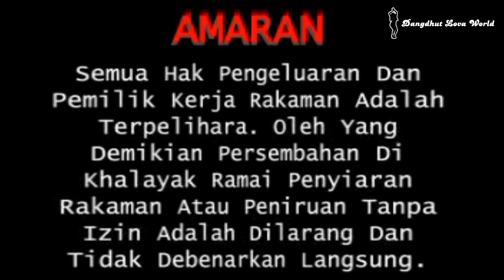Pembukaan : House Funky Gue Gitu Loo • David Fanreza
Album : House Funky Gue Gitu Loo • David Fanreza
Tahun : 2008
Produksi : Maheswara Musik
Terbitan : Tropic Jaya Entertainment Sdn. Bhd.
Audio : Karaoke/HiFi Dual Audio
Source : Original VCD